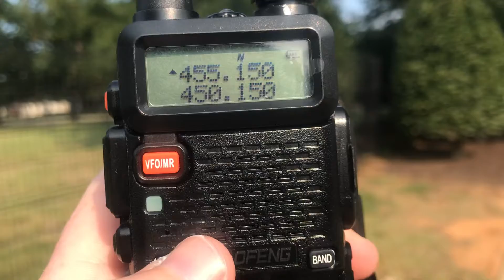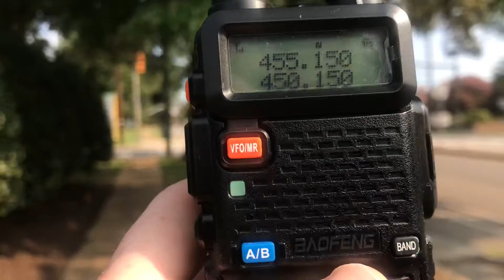455 MHz UHF STL Audio Link Low Power 9/11/2021 455.150 MHz 455.1500 MHz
9/11 victims memorial service TV audio UHF 450 MHz 455 MHz wireless public address wireless PA system 450MHz band near RIR Richmond International Raceway NASCAR morning of 11 September 2021 September 11th 20th anniversary audio link Wireless PA Wireless Public Address System remote siren link 10 watt transmitter long range 2 watt UHF 450-470  MHz 403-470 MHz 400-520 MHz 20K0F3E 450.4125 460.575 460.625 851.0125 NYMAC interoperability UHF UHF-T uhf-tv band 470-512 MHz 450-490 MHz 450-520 MHz 450-512 MHz 146-174 MHz 144-162 MHz 150-162 MHz 156-163 MHz 157.250 MHz 161.850 MHz 161.950 MHz 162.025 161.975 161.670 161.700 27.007 POCSAG 27.255 MHz 27 MHz repeater 27.205 repeater interoperability frequencies 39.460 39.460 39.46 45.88 MHz 45.880 MHz 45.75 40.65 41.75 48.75 MHz Es 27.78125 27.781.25 CADS WPAS WIRELESS PUBLIC ADDRESS SYSTEM 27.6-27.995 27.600 MHz 27.995 MHz 27.99125 MHz 27.991 MHz 27.601 MHz 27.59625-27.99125 MHz 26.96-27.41 MHz band angle modulation FM AM 4w 1w 12w SSB PEP 34.900 MHz 38.50 FM 38.500 MHz 49.725 MHz 49.825 MHz 49.925 MHz 49.975 MHz 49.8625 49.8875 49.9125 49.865 MHz 49.875 MHz 49.855 MHz 49.86MHz 49.86 MHz 49.860 MHz 49.850 MHz 49.85 MHz 49.845 MHz 49.83 MHz 49.830 MHz 49.825 MHz 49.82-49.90 MHz band 5 channel FM transceiver TRC-512 TRC-503 PC-50 Maxon 49MHz walkie talkie CB walkie talkie handheld CB radio PRO401HH PRO520XL PRO538W TRC-225 TRC-241 TRC-226 RADIOSHACK 3 channel CB 2 watt CB walkie talkie TRC-92 100mw handheld CB channel 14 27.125 crystal controlled ceramic filter superhet receiver superheterodyne double conversion intermediate frequency electronic countermeasures PDF how to build electronic jamming system patriot intra-squad radio inter-squad radio improved inter squad radio 380-430 MHz 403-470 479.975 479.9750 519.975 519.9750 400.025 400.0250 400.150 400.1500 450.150 MHz 450.225 MHz 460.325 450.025 MHz 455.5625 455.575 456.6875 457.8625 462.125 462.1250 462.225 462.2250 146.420 MURS 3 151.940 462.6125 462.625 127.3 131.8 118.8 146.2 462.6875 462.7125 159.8Hz CTCSS DCS 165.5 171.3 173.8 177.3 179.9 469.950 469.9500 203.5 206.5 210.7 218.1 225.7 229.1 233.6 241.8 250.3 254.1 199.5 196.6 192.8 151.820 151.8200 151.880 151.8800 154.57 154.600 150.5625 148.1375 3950 kHz 14.325 mhz 27.555 USB ham radio how do I listen to truckers CB radio do truckers use CB radio can I talk to police on CB radio how do I use radio to talk 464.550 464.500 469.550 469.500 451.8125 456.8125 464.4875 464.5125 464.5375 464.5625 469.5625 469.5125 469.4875 scanners and secret frequencies secret military frequencies FHSS frequency agility frequency hopping spread spectrum 900MHz band 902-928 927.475 MHz 902.525 MHz 50 kHz channel steps 8-level FSK MFSK QPSK QRP 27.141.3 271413 beacon 27.125 beacon AOH QRP